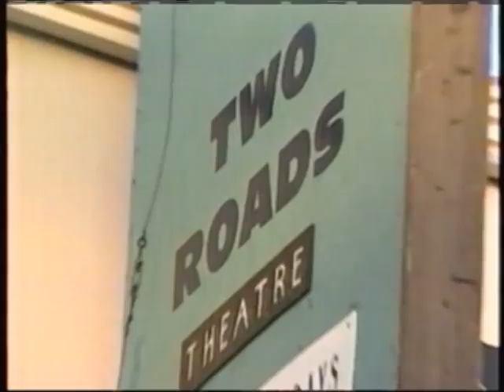MATTY Feature on FOXSPORTS "In The Zone"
MATTY Special Feature on FOX SPORTS' "In The Zone" Program